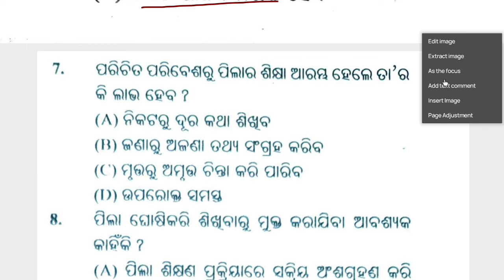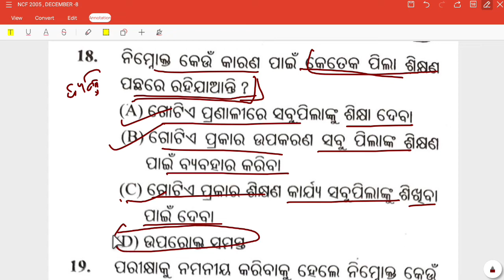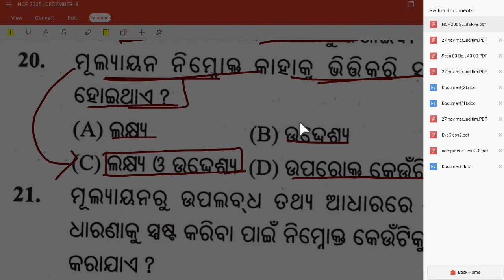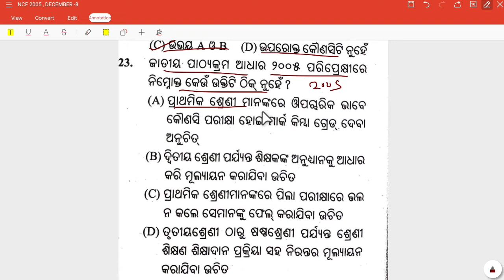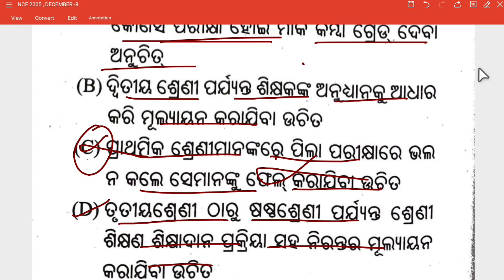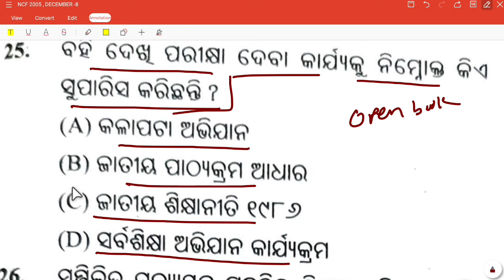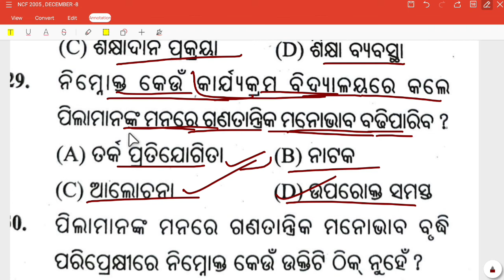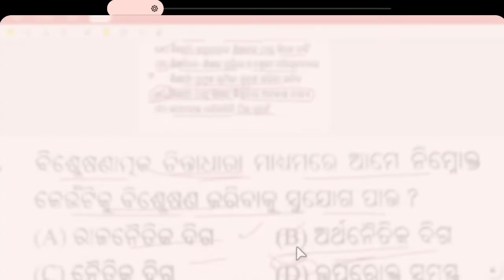NCF 2005 IMPORTANT MCQS, ବାରମ୍ବାର ପରୀକ୍ଷା ରେ ଆସୁଥିବା 30 ଟି ପ୍ରଶ୍ନ, JT, OTET, OSSTET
Smart vidyarthi GS, is a chanel that helps you to prepare for all competitive exams like OSSSC, SSC, RAILWAY, and also teaching exams like junior teacher, OTET, CTET, CHT,... helps you to prepare Child Development and Pedagogy and Educational psychology... Beside that Here we give importance on EVS,science, and SST..

» For Notes you can join our Telegram chanel i. e. Smart vidyarthi GS. All notes and quizes are free of cost...

Keep supporting 😊

otherwise click on link below to join tg

U can join any of two groups